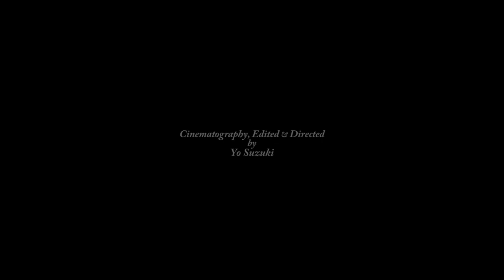Island in the Sky - Timelapse HD (2009) Canyonlands, USA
Cinematography, Edited & Directed by Yo Suzuki / 鈴木陽 Love Mushroom Studio).